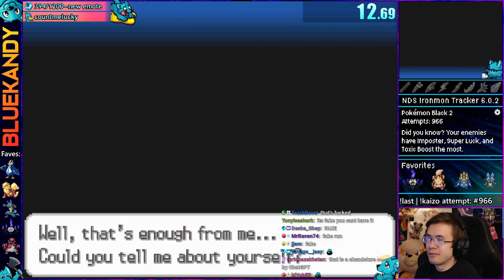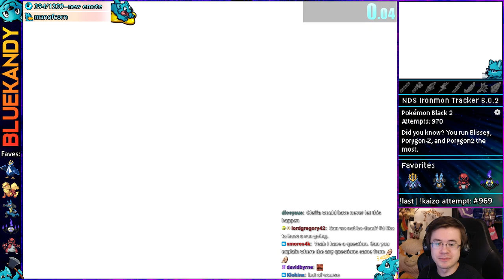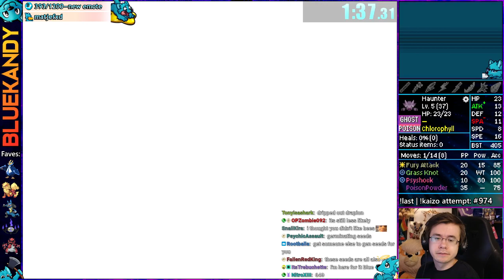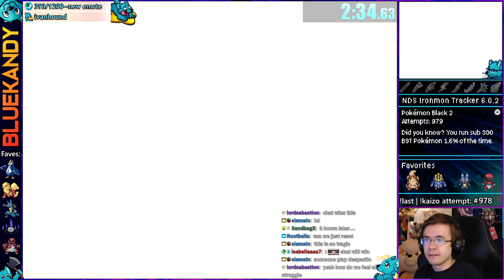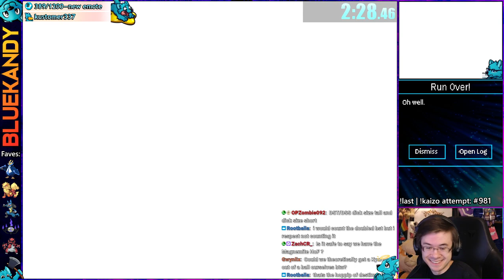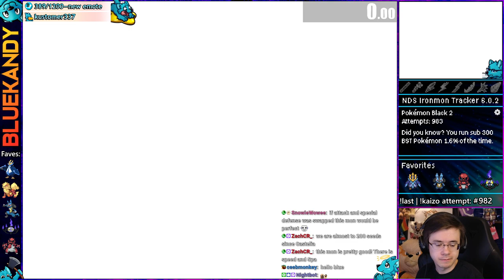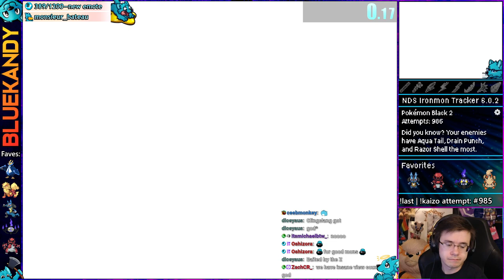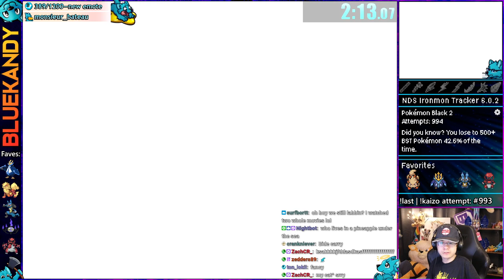Guess Which Pokémon Goes Furthest | Kaizo Ironmon in Pokémon Black 2 And White 2